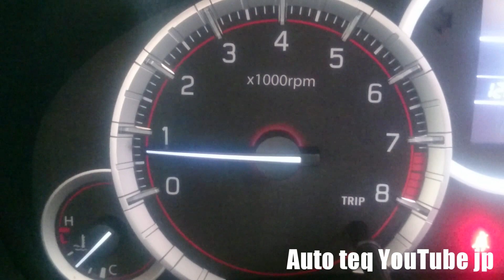不具合症状確認！スイフトスポーツZC32Sエンジンハンチング現象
現象確認を動画にしてみました。